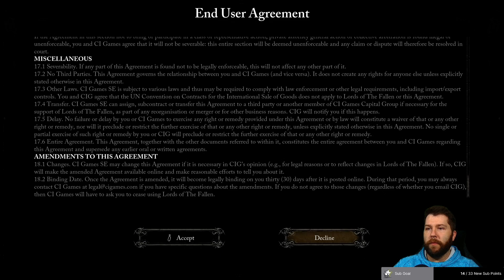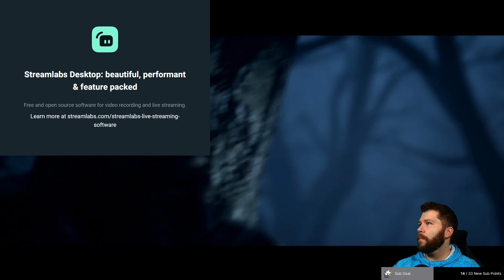Part 1 - The Defiled Sepulchre! [LORDS OF THE FALLEN (2023)]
Welcome to Episode 1 of LORDS OF THE FALLEN! We stumble out of the gate a bit... NOT MY FAULT... but when we get going, we get a good look at the opening area, the Defiled Sepulchre. We also get a taste of the Abandoned Redcopse and it's bosses!

08:44 - Opening Cutscene
10:57 - Character Creator
18:36 - Defiled Sepulchre
47:31 - Abandoned Redcopse
51:08 - Boss Fight "Holy Bulwark Otto"
52:23 - Boss Fight "The Lightreaper"

Lords of the Fallen is a Dark Fantasy Action-RPG where you play as one of the fabled Dark Crusaders on a quest to overthrow Adyr, the Demon God. You'll explore a vast, interconnected world while traversing both the living realm and the nightmarish realm of the dead. You're free to customize your characters looks AND stats as you work to master challenging tactical action combat.

I was one of the few supporters of the original Lords of the Fallen from 2014. I always felt like it was really close to pulling off something special but had a certain something missing. When the soft-reboot was announced, I LOVED what I saw from the trailers. The darker mood, the horrors shown, and the twisted landscapes firmly placed this on my "MUST PLAY" list.

Lords of the Fallen released on October 13th, 2023 for Playstation 5, Xbox Series X/S, and Steam.

Developer - Hexworks Games
Publisher - @cigames
Released - 10/13/2023
Released on Playstation 5, Xbox Series X/S, and Steam

This gameplay was captured on PS5!

PARTNERSHIPS!